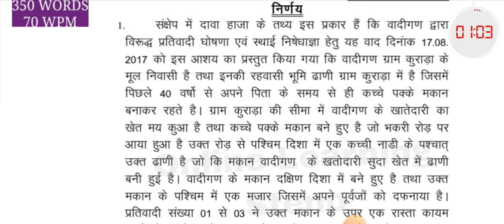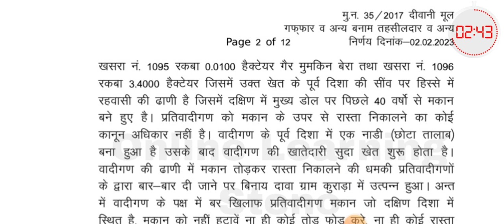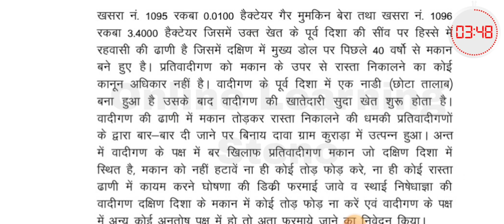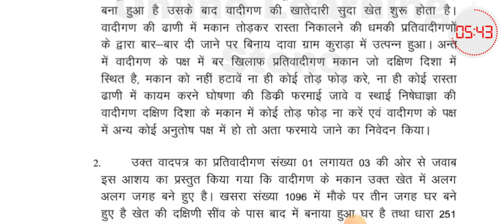70 WPM Hindi Legal Dictation | Rajasthan High Court Dictation | Court Matter